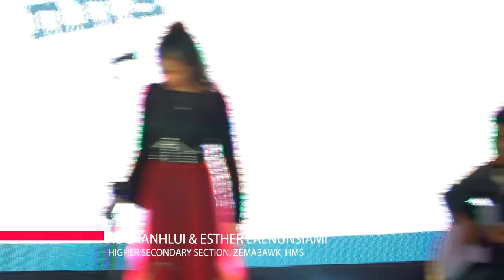Rochanhlui & Esther Lalnunsiami, Higher Secondary Section, Zemabawk ,HMS, Winter Fest 2023